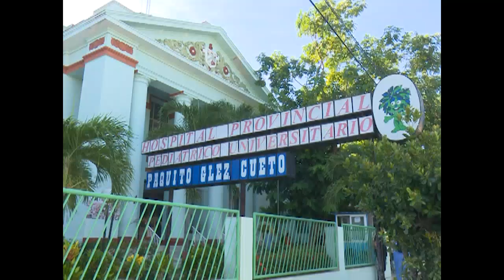Pediatría cubana: una visión desde Cienfuegos.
Cuba celebrará este 30 de septiembre el Día del Pediatra, en honor a quienes diariamente cuidan la salud de los más pequeños. El Hospital Pediátrico Paquito González Cueto, de Cienfuegos, mantiene por 56 años la calidad de sus servicios.